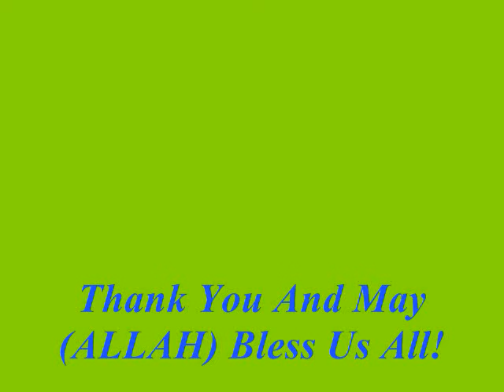Mangoda Pagemanan A Idadalaw sa Ranao part 10 (Paning'galan sa ranao) Maranao Song 2012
Edited: By MadzkiE